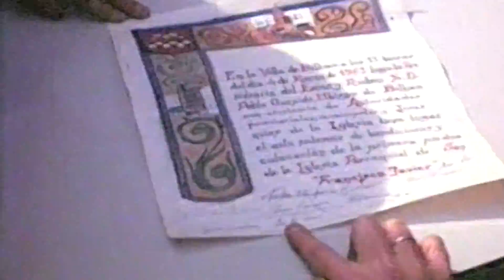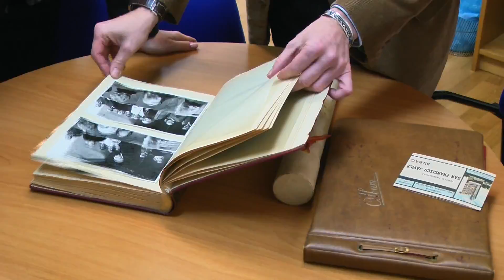50 aniversario Pquia San Francisco Javier